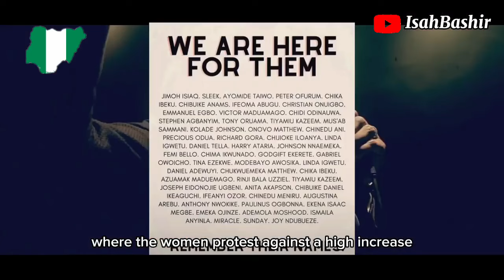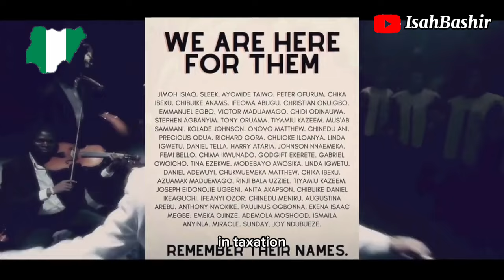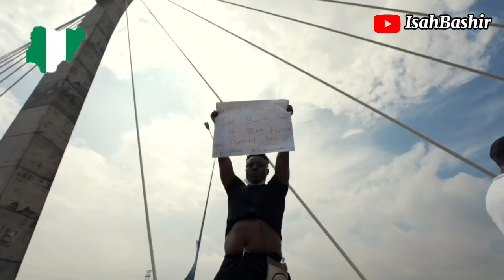Endbadgovernance Protest || The journey from ABA Women riot to date. || SHORT DOC.